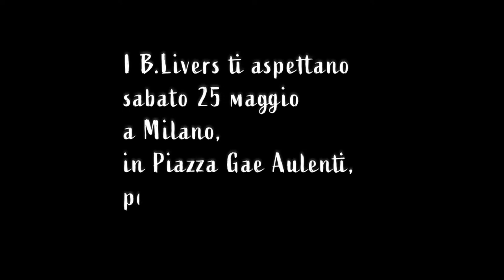Il Viaggio delle Stelle - Teaser Gae Aulenti